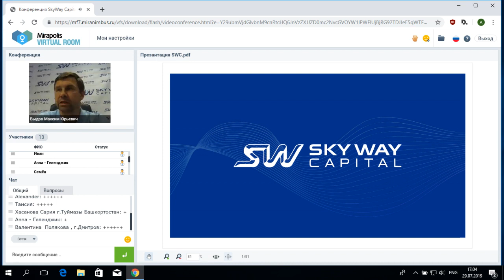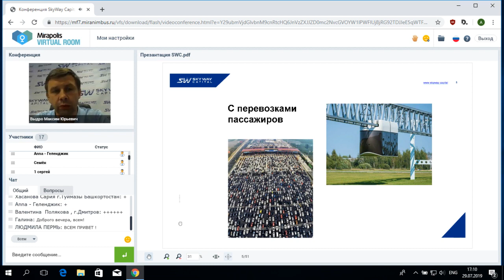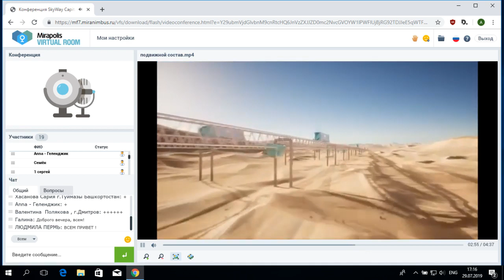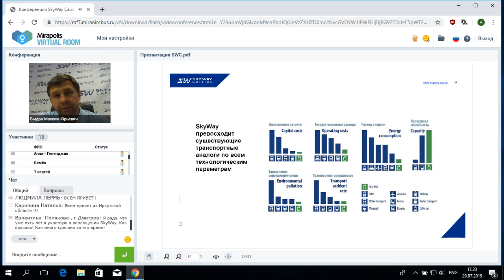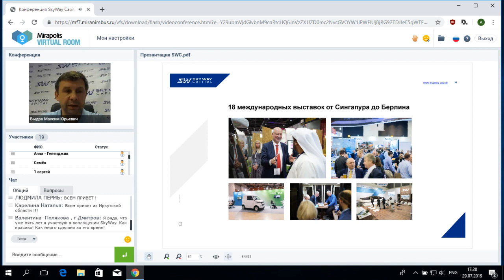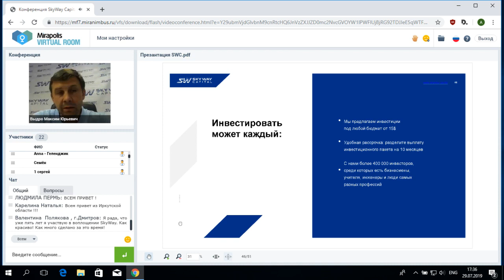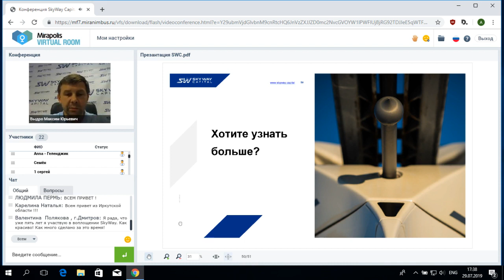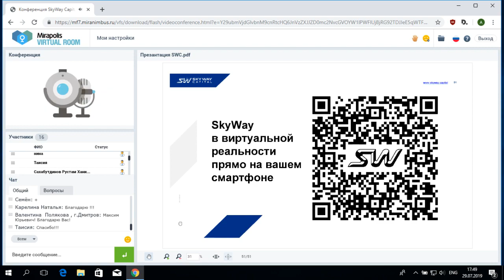29.07.2019 📹 Вебинар: «Презентация компании SKY WAY CAPITAL»